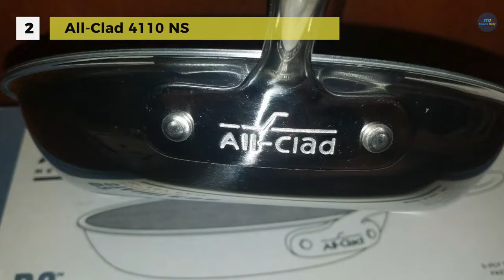7 Best Saute Pans Reviews in 2020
Top 7 Saute Pans
1.Cuisinart MCP33-24HN MultiClad Pro Stainless-
2.OXO Good Grips 3QT Covered Chef Pan with Helper Handles
3. Calphalon Contemporary Hard-Anodized Aluminum Nonstick Cookware
4.All-Clad 6405 SS Copper Core 5-Ply Bonded Dishwasher Safe Saute Pan
5.Cuisinart 433-30H Contour Stainless 5-Quart Saute Pan
6.T-fal B36290 Specialty Nonstick 5 Qt. Jumbo Cooker Sauté Pan
7.Calphalon Classic Nonstick Saute Pan With Cover